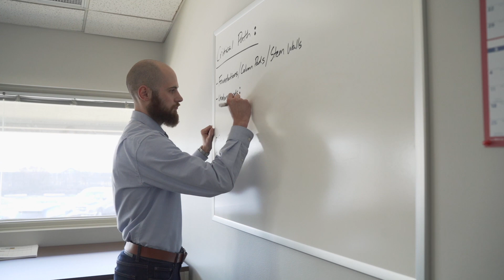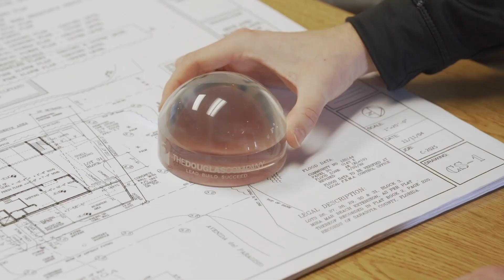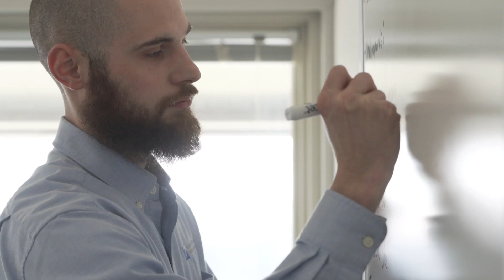The Douglas Company -- Building Peace of Mind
The Douglas Company is headquartered in Holland, Ohio, with a second office in Orlando, Florida. We are a recognized industry leader in commercial construction, specializing in senior living and multifamily housing in a wide variety of markets.

As a 100% employee-owned ESOP company since 2021 and a seven-time honoree on the INC. 5000 list of fastest-growing private companies, we have provided construction services to clients for over 45 years.